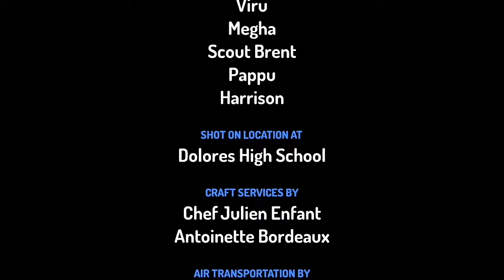classroom Cartoon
Cartoon saurabh